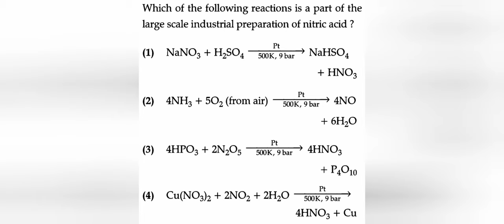Which of the following reactions is a part of the large scale industrial preparation of nitric acid